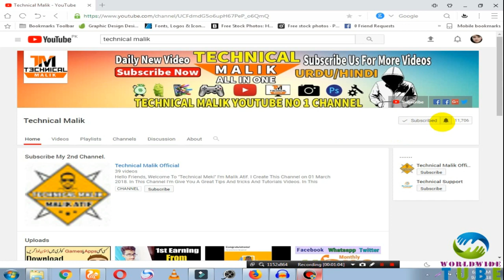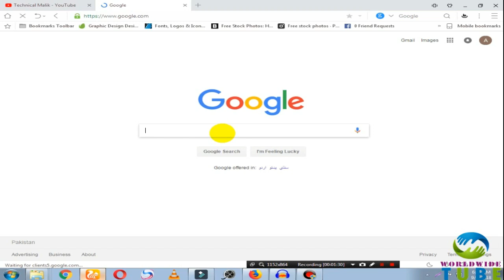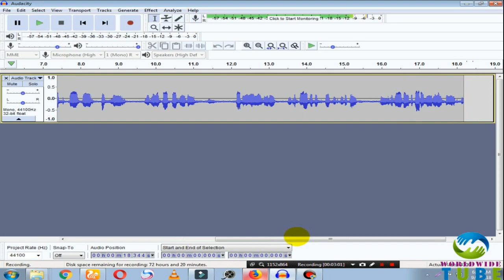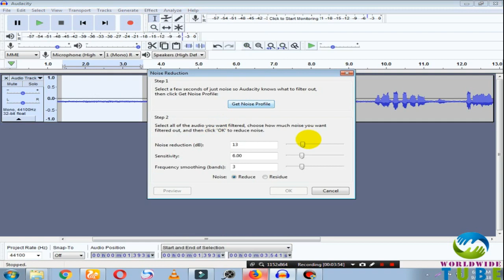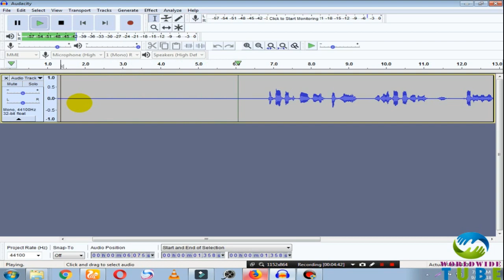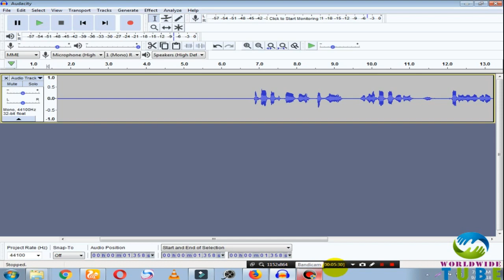How to Clean Audio or Vocal in Audacity